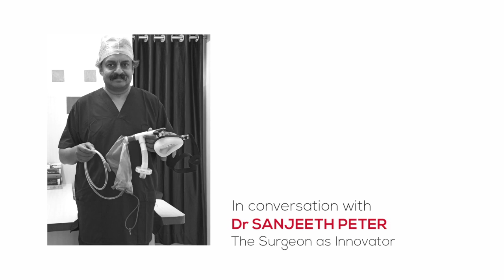A Mask to Cut Oxygen Use 50% - Speaking to Civil Society (Episode 6)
A Mask to Cut Oxygen Use 50%

A mask that can reduce by as much as 50% the oxygen consumed by a COVID-19 patient in hospital conditions has been devised by Dr Sanjeeth Peter, a cardiovascular surgeon in Nadiad, a small city in Gujarat.

Dr Sanjeeth Peter, director of the DDMM Heart Institute, had to quickly find a solution to arising demand for oxygen and shrinking local supplies of cylinders.

Using a urine bag, discarded plastic pipes and a filter, he set about remodeling the NRBM or Non Re-BreathableMask, which is used to give patients oxygen before they reach the stage when they require full-fledged ventilation.

Civil Society is an independent magazine published from New Delhi.